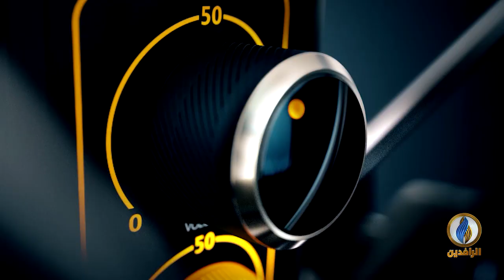صوتكم | هل عاد التغيير الديموغرافي إلى الواجهة من جديد؟